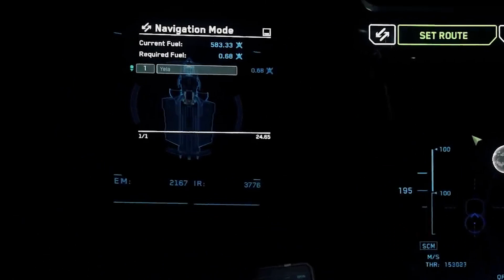Traduction [FR] Tuto officiel Star Citizen #5 le Quantum Travel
Aujourd'hui sur Star Citizen : Cinquième partie du tuto de CIG , apprenons à utiliser le moteur quantique .

              ❤️Nous soutenir :❤️

              👽Star citizen :👽

              📫Nous suivre :📫

              🔊La musique de l'épisode :🔊
Star Citizen main anthem